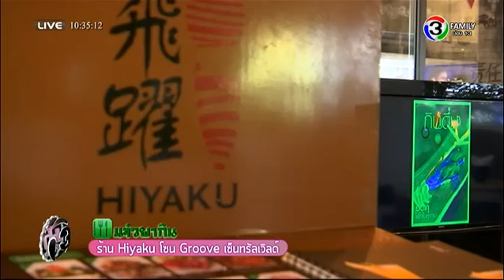แจ๋วพากิน | ร้าน Hiyaku โซน Groove เซ็นทรัลเวิลด์ | 15-01-59 | TV3 Official